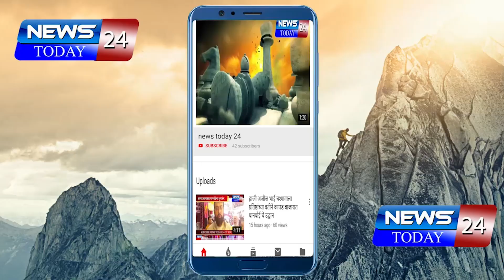कोण म्हणत राम मंदिर फक्त हिंदूंचं , मुस्लिमसाठी सुध्दा राम मंदिर तितकंच महत्वाचं ....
पाहा स्पेशल रिपोर्ट